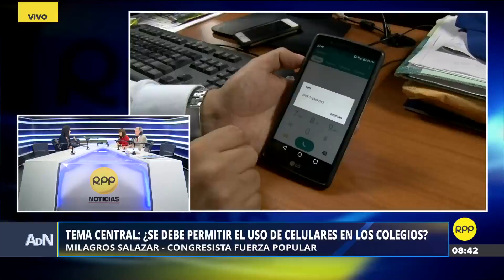Milagros Salazar: "No se debe publicar algo interno que no tiene ninguna relevancia"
La congresista fujimorista consideró que la difusión de una conversación privada solo podría estar justificada si se busca poner al descubierto algún delito o concertación que afecte al país.